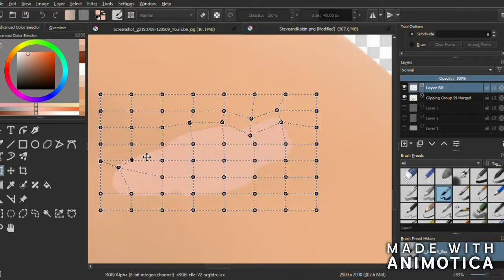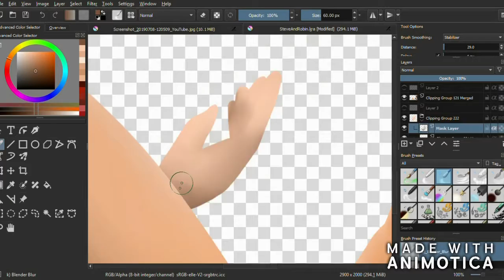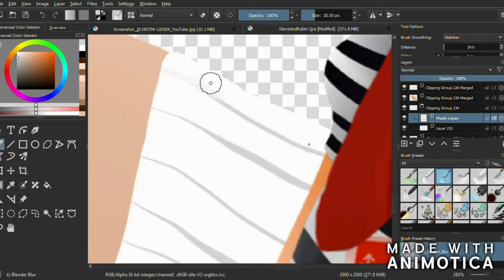Stranger Things Steve and Robin Speedpaint(spoilers)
Music in Video:Neverending Story Stranger Things
Hey guys Aubrey here,

I decided to draw Steve and Robin fron the show Stranger Things,this video is the no commentary version.Hope you enjoy!

Cya guys soon!

Digital Art

Drawing tablet:Huion H610PRO

$72 US

Off Amazon
$51 US

Art program

Free